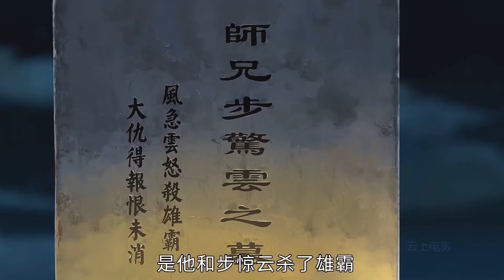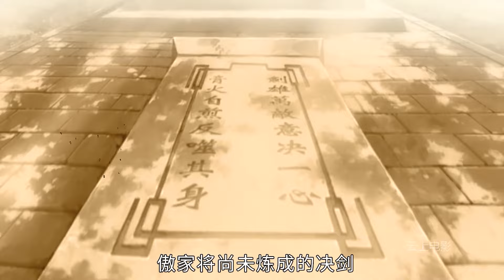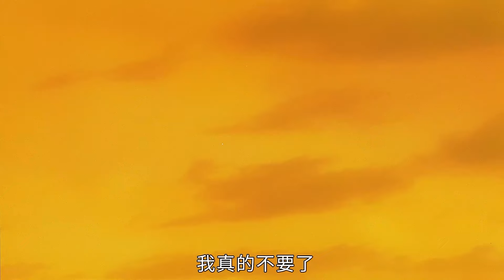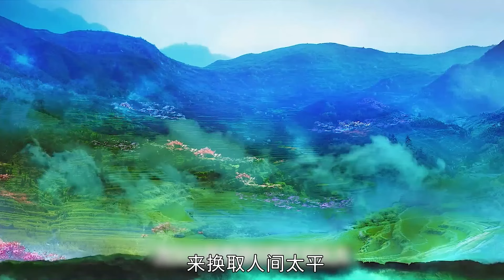男人全家被殺，為了復仇，解封了絕世魔劍！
動畫電影丨奇幻電影丨動漫電影丨超能力丨電影解説丨國漫

0:00:00-風雲決
0:14:10-鍾馗傳奇
0:20:13-小倩
0:28:52-濟公之降龍降世
0:35:57-藏獒多吉